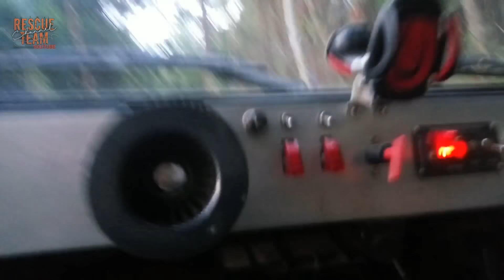pembukaan jalur WORC super xtreme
off road pembukaan jalan yang nantinya akan diselenggarakan pada tanggal 5-6 oktober 2018 start tanjungsari sapuran finish warangan kepil
salam 1 jalur
music free copy right by youtube